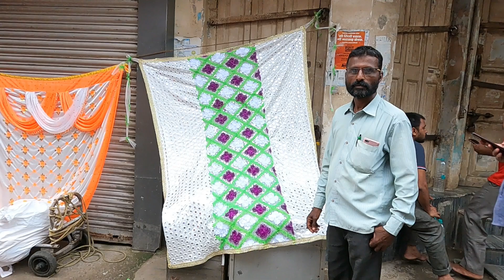Crawford Market | Ganpati Decoration Wholesale Market | Crawford Market Mumbai | गणपती डेकोरेशन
artificial flowers wholesale market in dadar, mumbai crawford market flower, मुंबई भूलेश्वर, मुंबई भूलेश्वर -artificial flowers wholesale market in dadar, bhuleshwar mumbai market, Dablu daily vlogs, crawford market mumbai timings, bhuleshwar market mumbai shopping address, artificial flowers wholesale market in malad, wholesale artificial flowers in los angeles california, crawford market mumbai contact number

konkaniindian, crawford market mumbai, गणपती डेकोरेशन होलसेल मार्केट, crawford market artificial flower market, ganpati decoration, ganpati decoration ideas for home, mhatma phule market, lohar gali, crowford, disco light, artifial flower, artificial flowers wholesale market, crawford market light shop, crawford market street shopping, crawford market latest colledtion, crawford market, ganpati decoration wholesale market mumbai, crawford market mumbai ganpati decorati, decoration

* searching topic *

crawford market

sasti dukan mumbai crawford market

beauty centre crawford market

how to go crawford market from cst station

beauty palace mumbai crawford market

mumbai crawford market wholesale

crawford market

crawford market mumbai pets

crawford market home decor

crawford market wholesale dealer

crawford market wholesale shop

crawford market wholesale

crawford market chocolate wholesale shop

crawford wholesale market in mumbai

crawford market cosmetic wholesale

crawford market stationery wholesale

crawford market jewellery wholesale

crawford market sonata wholesale luggage

crawford market ganpati decoration

crawford market shopping haul

crawford market shopping

crawford market pet shop

crawford market clothes shopping

crawford market crockery shop

crawford market bags shop

crawford market lehenga shops

crawford market light shops

crawford market jewellery shop

crawford market decoration shop

crawford market mumbai clothes

crawford market mumbai home decor

crawford market mumbai fish aquarium

crawford market mumbai stationery

crawford market haul

crawford market

crawford market stationery

₹5000 at Crawford market vs ₹5000 at Miniso | 😱 thebrowndaughter

Crawford Market | Sabse Sasta wholesale & Retail Shop | Safa Center | Shopping with Price

Mumbai "Sabse Sasti Dukaan " || Starting ₹10 Only || Crawford Market || Mumbai me Sabse sasta

Mumbai ka sabse Sasta street market CRAWFORD MARKET update 2023

Crawford Market Mumbai ||Pet Market in Mumbai || Spider and Iguanas as Pets || Cheapest Pets Market

Crawford Market Sabse Sasta Home And Kitchen Appliances \ Smart Gadgets Importer India

💥क्रॉफर्ड मार्केटपेक्षा स्वस्त व मस्त🤩घरगुती वापराच्या सर्व वस्तु👌All India Delivery💫Sasti Dukan

💥घरगुती वापराच्या स्वस्तात मस्त वस्तु🤩तेहि भरपूर वरायटीमध्ये🥰All Over India Delivery | Sasti Dukan

Crawford Market | Shopping with Price | Mumbai Biggest Wholesale & Retail Market | Vlog

Crawford Market | Shopping with Price | Mumbai ka Sabse Sasta Market | Safa Center Shopping | Vlog